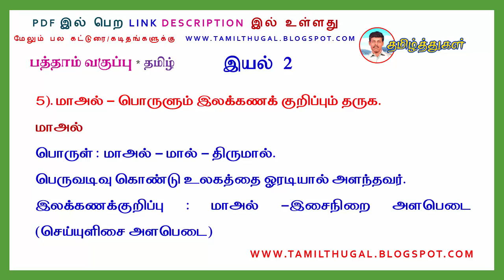பத்தாம் வகுப்பு தமிழ் 2 மதிப்பெண் வினா விடை இயல் 2 TENTH TAMIL 2 MARK QUESTION AND ANSWER UNIT 2